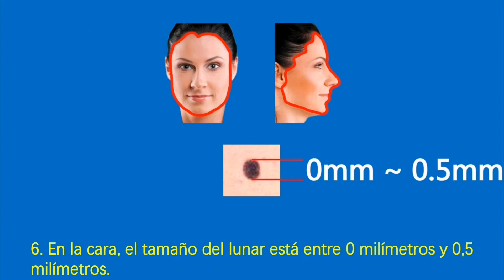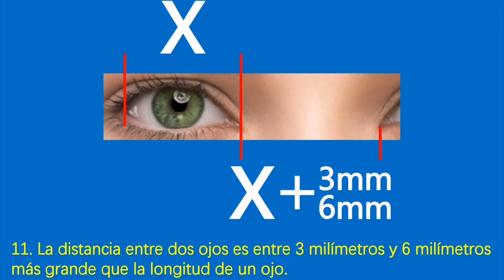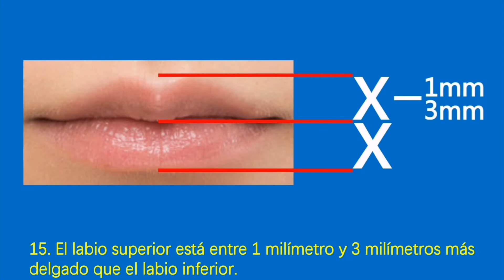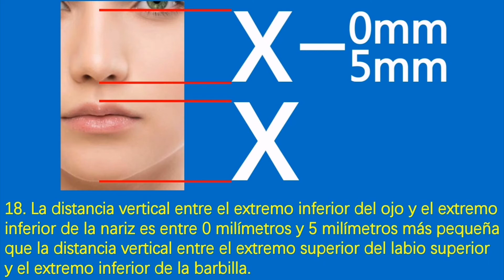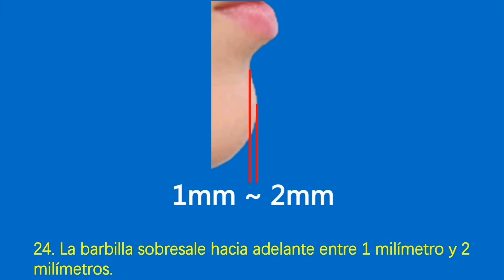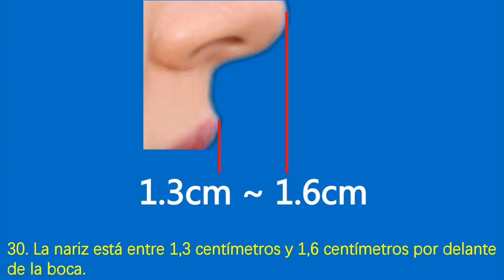El ancho del ojo está entre 1 centímetro y 1,1 centímetros.